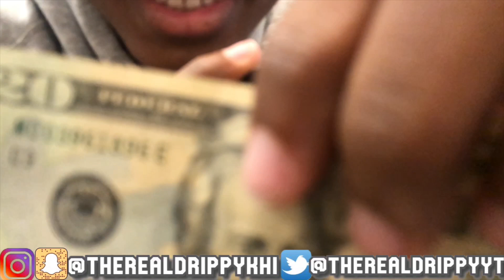ARE YOU SMART ENOUGH ❓📚 PUBLIC INTERVIEW | VLOGMAS DAY 12🎅🏾